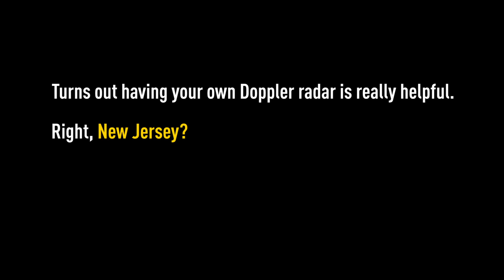News 4 New York: "Tornado POP" Promo, 8-9-19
Storm Team 4 tracked and followed a tornado that struck New Jersey, 8-9-19.